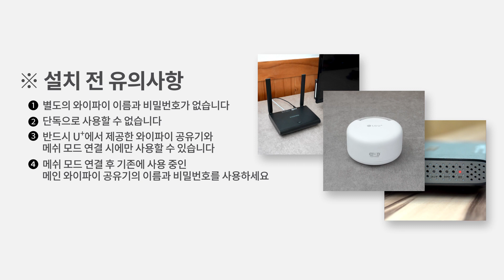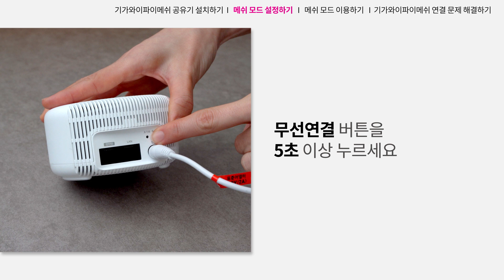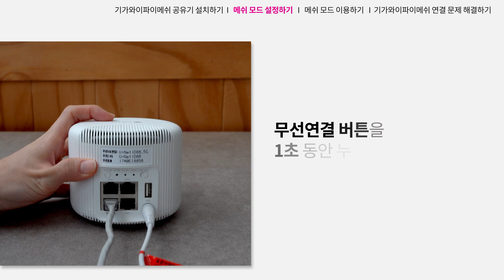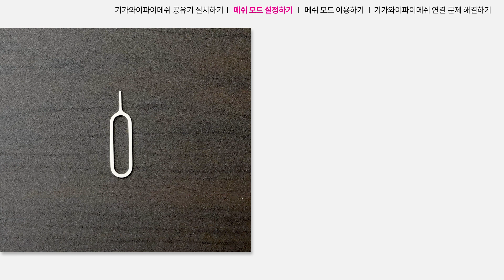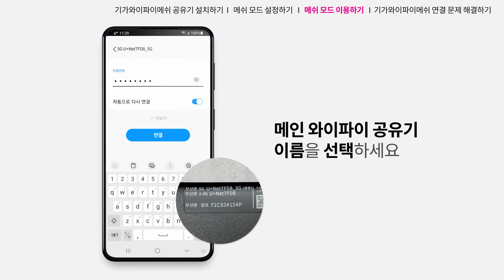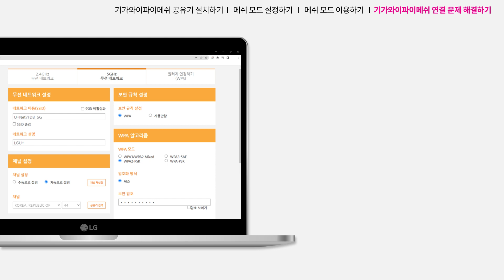[U+인터넷] U+기가와이파이메쉬 공유기를 메쉬모드로 연결하고 싶어요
넓은 공간에서도 와이파이신호를 확장시켜 끊김없이 와이파이를 이용할 수 있는 U+기가와이파이 메쉬모드 연결 방법을 알려드릴게요. 천천히 순서대로 따라해 주세요.

■ U+기가와이파이메쉬 공유기 메쉬 모드로 연결하기

01. 기가와이파이 메쉬 공유기 설치하기
① 메인 와이파이 공유기를 확인해 주세요. 유플러스에서 제공한 와이파이 공유기만 메쉬 모드 연결이 가능합니다.
② 기가와이파이메쉬 공유기 전원선을 연결한 후, 기기 앞면 전원 램프가 흰색으로 깜빡이다가 완전히 켜질 때까지 기다려 주세요.

02. 메쉬 모드 설정하기
① 기가와이파이메쉬 공유기 뒷면의 [무선연결] 버튼을 5초 이상 눌러 주세요. 전원 램프가 초록색으로 깜빡입니다.
② 메인 와이파이 공유기 디자인이
 i) 안테나가 없는 원통형 모델이라면, [무선연결] 버튼을 1초 동안 눌러 주세요. 전원 램프가 흰색으로 깜빡입니다.
 ii) 안테나가 있는 모델이라면, [와이파이 자동연결] 버튼을 눌러 주세요. 버튼 위 램프가 초록색으로 깜빡입니다.
③ 기가와이파이메쉬 공유기 전원 램프가 초록색으로 깜빡이다가 초록불이 완전히 켜질 때까지 기다려 주세요. 최대 2분 가량 걸릴 수 있습니다.
※ 빨간불이 계속 켜져 있다면 초기화 후 다시 설정해야 합니다.

03. 메쉬 모드 이용하기
① 기가와이파이메쉬 공유기 위치를 옮기고 전원선을 연결하세요.
② 전원 램프가 흰색으로 깜빡이다가 초록색으로 깜빡입니다. 초록불이 완전히 켜질 때까지 기다려 주세요. 최대 2분 가량 걸릴 수 있습니다.
※ 빨간색 불빛이 깜빡인다면 기가와이파이메쉬 공유기 위치를 옮겨주세요.
※ 휴대폰이나 노트북에서 와이파이를 이용할 때에는 기가와이파이메쉬 공유기 이름은 나타나지 않습니다. 메인 와이파이 공유기 이름을 선택하세요.

04. 기가와이파이메쉬 연결 문제 해결하기
① 기가와이파이메쉬 전원 램프 빨간불이 깜빡일 경우, 메인 와이파이 공유기와 연결이 약한 상태입니다. 기가와이파이메쉬 공유기를 메인 공유기와 가까운 곳에 설치해 주세요.
② 기가와이파이메쉬 전원 램프 빨간불이 계속 켜져있을 경우, 메쉬 모드 연결이 끊어진 상태이니 02. 메쉬 모드 설정하기 방법을 보고 따라해 주세요.
③ 메인 와이파이 공유기 전원이 꺼져있거나 인터넷 연결이 끊어진 것은 아닌지 확인해 주세요.
④ 메인 와이파이 공유기 이름이나 비밀번호를 변경한 경우, 기가와이파이메쉬 공유기 초기화 후 02. 메쉬 모드 설정하기 방법을 보고 따라해 주세요.

00:00 영상 시작
00:54 기가와이파이메쉬 공유기 설치하기
01:42 메쉬 모드 설정하기
04:05 메쉬 모드 이용하기
05:35 기가와이파이메쉬 연결 문제 해결하기

U+인터넷의 더 자세한 사용방법과 유용한 팁 등이 궁금하시다면 아래 url 클릭해주세요.
• U+기가와이파이 메쉬 공유기 메쉬 모드 연결 방법 안내